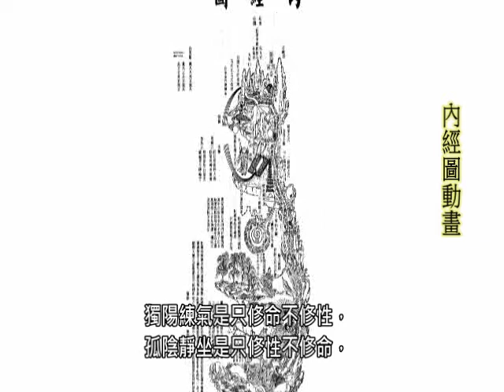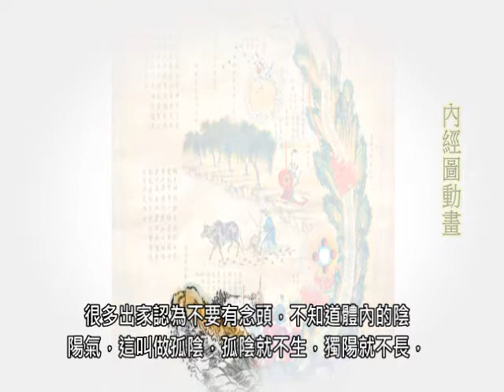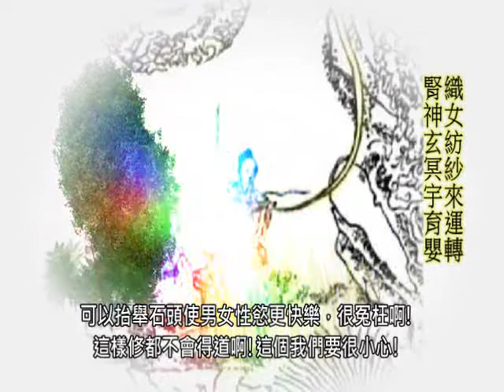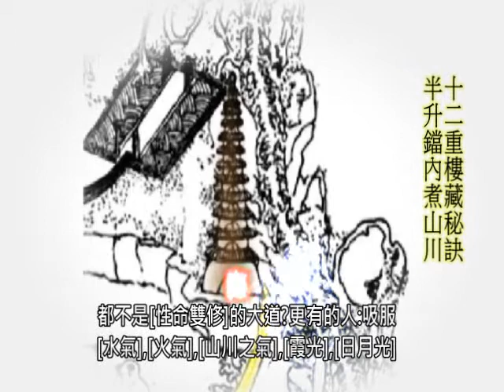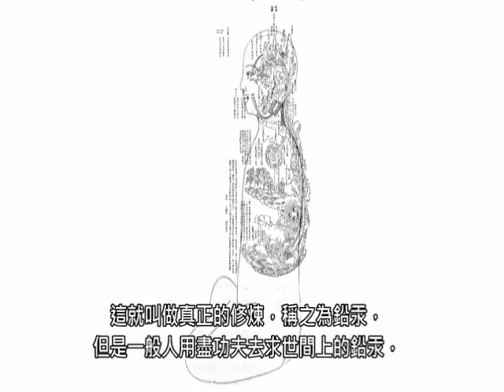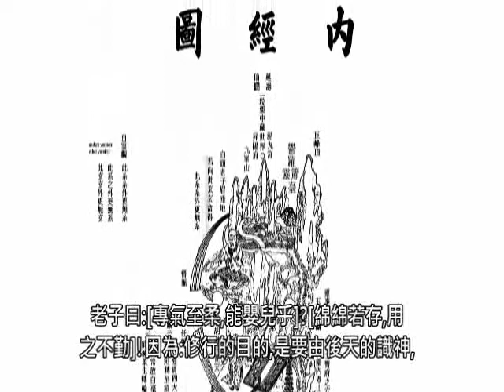張紫陽悟真篇09